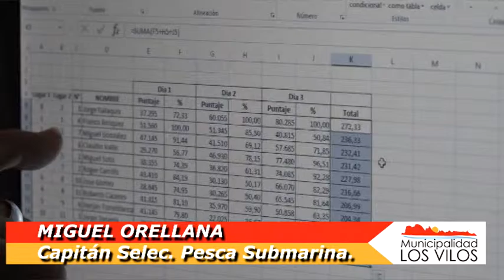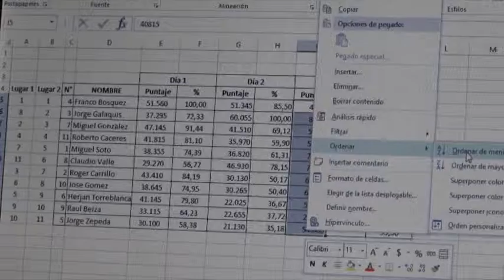EN LA COMUNA DE LOS VILOS SE REALIZÓ LA CLASIFICATORIA DE PESCA SUBMARINA 2015.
El campeonato selectivo de pesca submarina, clasificatorio al panamericano de México Acapulco 2015, esta vez organizado por la Municipalidad de Los Vilos, Caleta de pescadores artesanales Chigualoco, Empresa MLP, y la Federación de pesca submarina de Chile, tuvo como finalidad honrar a la comuna por sus atributos naturales haciéndola participes de este deporte de alto rendimiento.